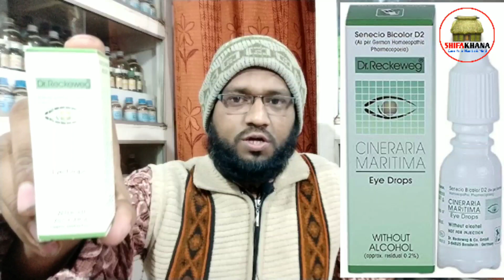চোখের দৃষ্টিশক্তি বৃদ্ধি,ছানি দূর করার,চশমার পাওয়ার কমানোর হোমিও উপায় | improve eye sight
চোখের দৃষ্টিশক্তি বৃদ্ধি,ছানি দূর করার,চশমার পাওয়ার কমানোর হোমিওপ্যাথি উপায় improve eye sight by homeopathy cineraria maritima eye drops dr. Reckeweg & co

By Shifakhana Dr. Muhammad Raza Qadri (Dr. Raja Sk)
চেম্বারের ঠিকানা:
Dastegir Shifakhana
Dr. Raja Sk
Sokuntola More,Lalbagh Sadar Ghat (West River Side) নদীর পশ্চিমপারে, Murshidabad-742104 W.B,India.
রুগি দেখার সময়:
9am–2pm
Friday: 9am–12am
Sunday Close রবিবার বন্ধ

Thanks & Regards
Shifakhana